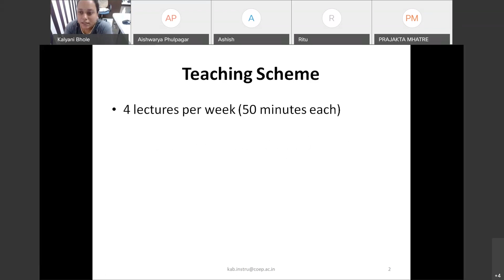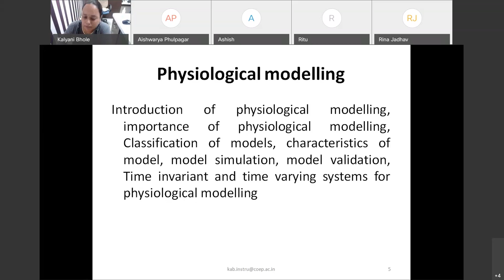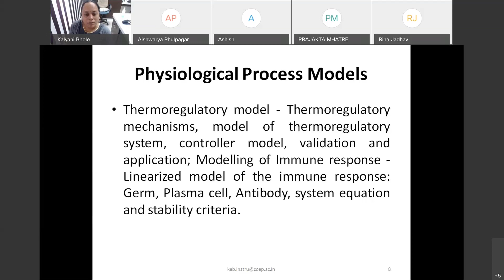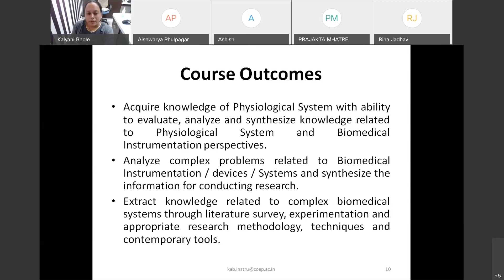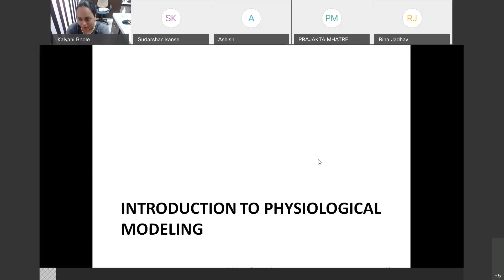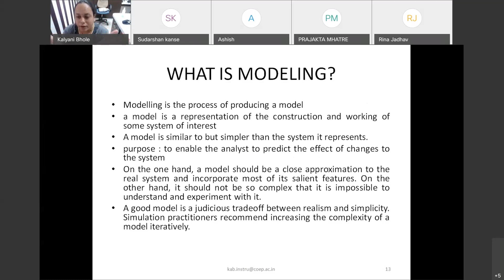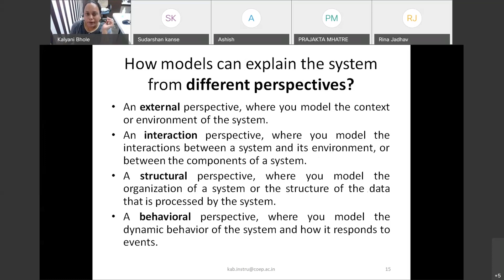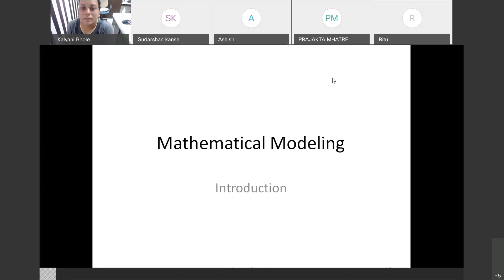Introduction to Modeling